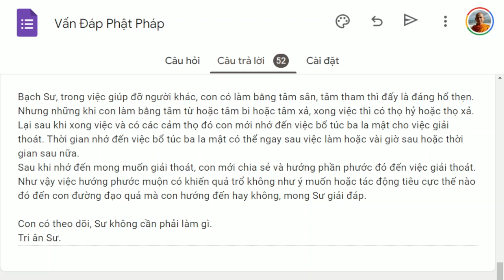1372. Hồi hướng phước muộn có trổ quả không?